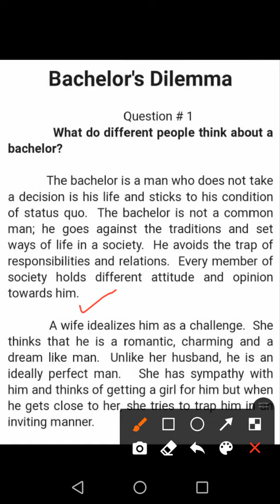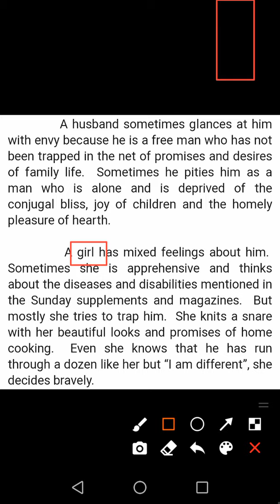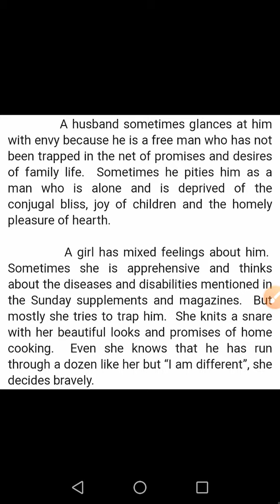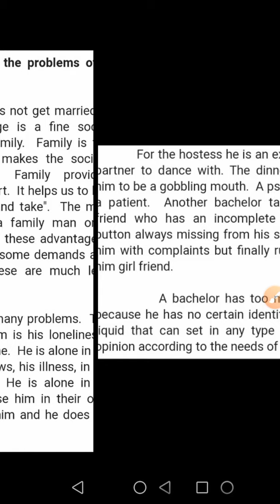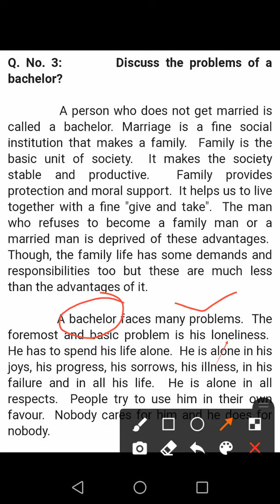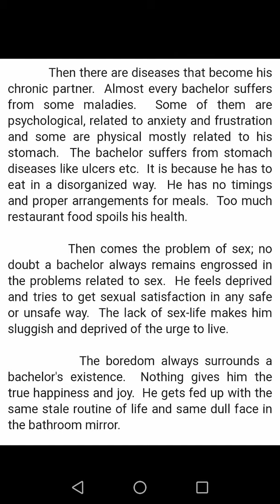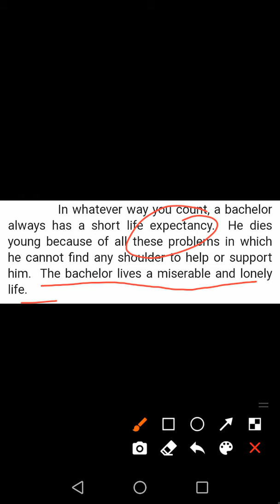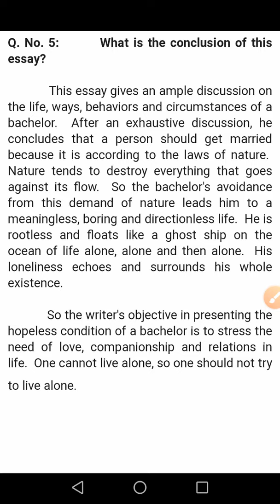Modern Essay:Bachelor's Dilemma By Herbert Gold Summary+Important Question from PaperPoint of view.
Modern Essay:Bachelor's Dilemma By Herbert Gold
Summary+Important Question from PaperPoint of view.